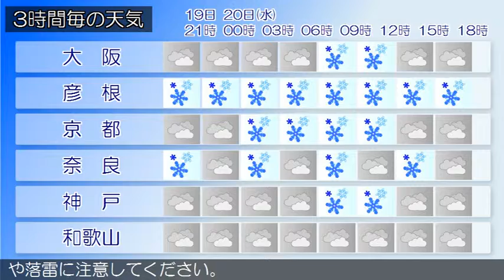2016/01/19 近畿地方の天気予報 夕